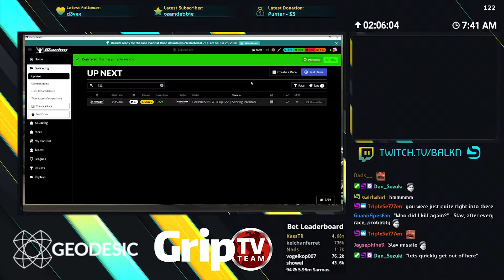Iracing Memes | Season 3 Week 3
Week 3 of best memes grouped for your viewing.  Enjoy